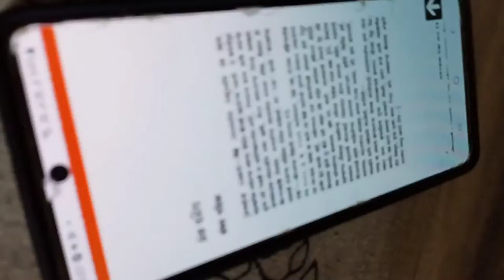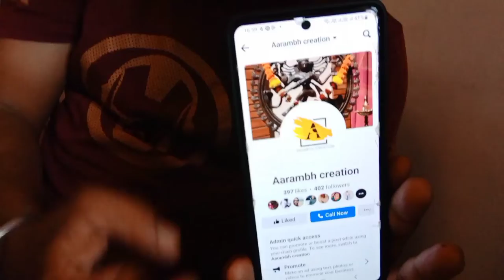पाण्याची बोंब तरी केली मराठी रंगभूमी दिनानिमित्त reharsal जोरात. @arambhcreation सोबत धम्माल क्षण.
पाच नोव्हेंबर हा मराठी रंगभूमी दिन म्हणून ओळखला जातो आणि त्यासाठी आम्ही सर्व कलावंत आरंभ क्रिएशनच्या सत्राच्या खाली मराठी नाटक वाचनाचा कार्यक्रम करायचा ठरवलंय पण भले नाटकाचा कार्यक्रम करत असलो म्हणजेच नाट्य वाचनाचा कार्यक्रम करत असलो तरीही नाटक करण्यापूर्वी त्याची तालीम करणं हे गरजेचं असतं म्हणूनच भले आम्ही हा कार्यक्रम ऑनलाईन करणार असू तरीही त्याबाबतची तालीम होणे तितकच गरजेचं होतं मग दिग्दर्शकाने सांगितल्याप्रमाणे आम्ही चार तारखेला म्हणजे चार नोव्हेंबरला भेटायचं ठरवलं आणि दिग्दर्शकाची खोली गाठली दिग्दर्शकाची खोली म्हणजेच राहण्याचे ठिकाण बर का असो तर फार बोलण्यापेक्षा रियर्सल कशी झाली हे तुम्ही व्हिडिओ बघून ठरवा आणि हा व्हिडिओ जास्तीत जास्त मराठी रसिका प्रेक्षकांपर्यंत कसा पोहोचला जाईल यासाठी आम्हाला तुमचे सहकार्य द्या तसा हा कार्यक्रम महाराष्ट्रातल्या संपूर्ण नाट्य रसिक प्रेक्षकांसाठी आम्ही फेसबुक युट्युब इंस्टाग्राम यासारख्या डिजिटल माध्यमा ंचा वापर करून पोहोचायचे ठरवले आहे म्हणूनच तुम्ही लगेच जाऊन आपल्या चॅनलला सबस्क्राईब करा शेअर करा. व्हिडिओला कमेंट करायला विसरू नका आणि लाईक देखील करा फार न बोलता लगेचच व्हिडिओ बघा आणि बघितला असेल तर असेच जाऊ नका चैनल सबस्क्राईब करूनच जा घंटाही वाजवा जेणेकरून यापुढे आमचे सर्व व्हिडिओचे नोटिफिकेशन्स तुम्हाला मिळत राहतील धन्यवाद.